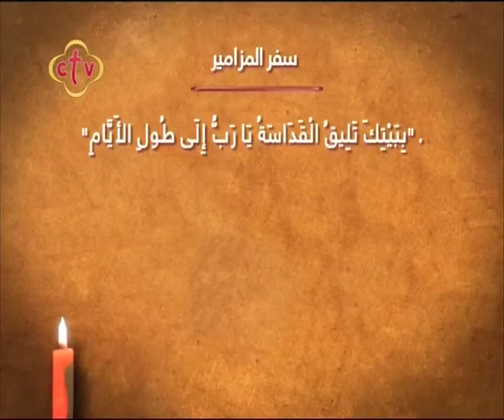صباح النور - 9/7/2018 - ج1